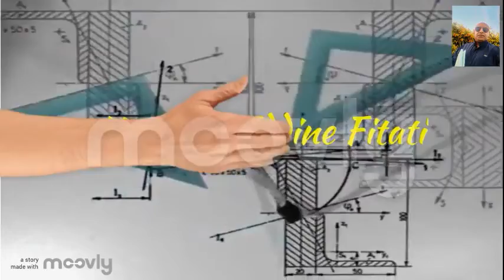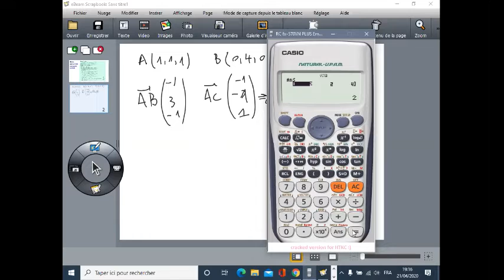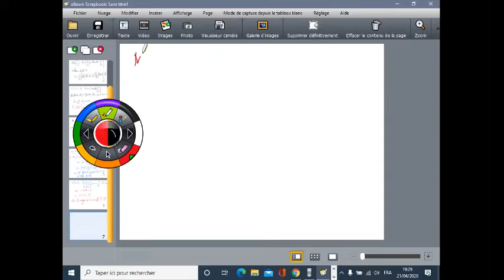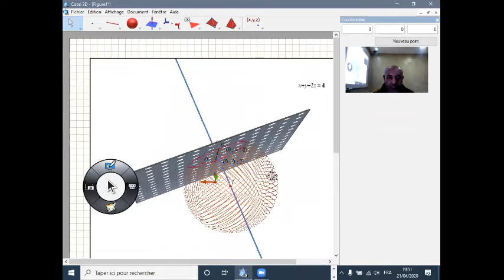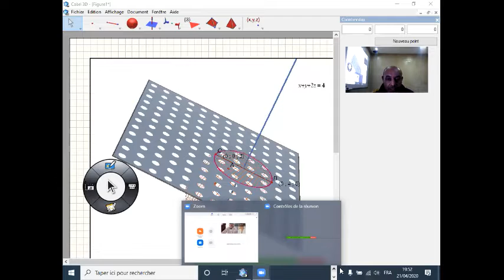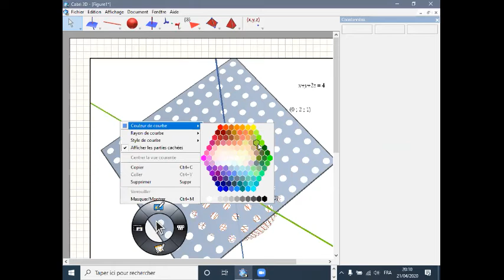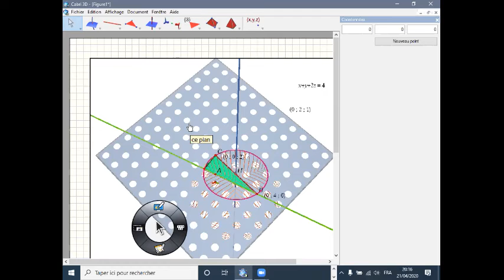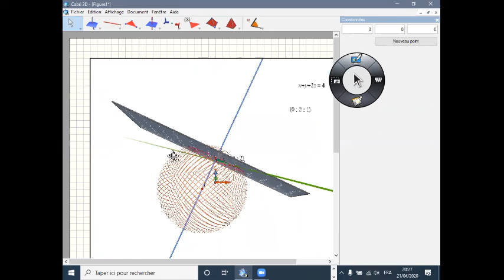Géométrie dans l'espace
Exercice n°1 du sujet de bac tunisien année 2018 session de contrôle
correction  live avec les élèves de la 4ème sciences expérimentales